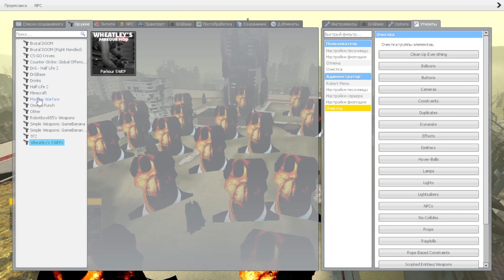HUGE OBUNGAS CAPTURED THE MAP / Garry’s Mod NEXTBOT